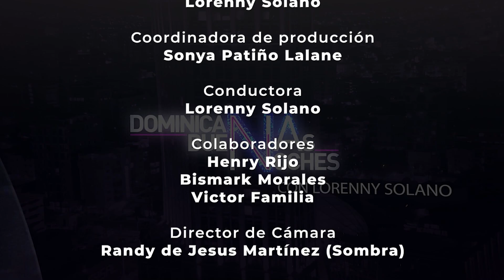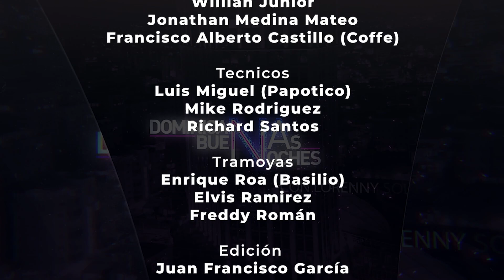Vamos a reducir la pobreza mediante la tecnología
Síguenos para mantenerte al tanto de todo nuestro contenido!